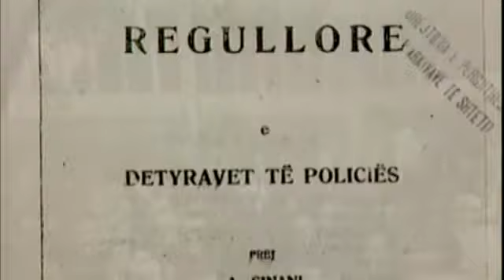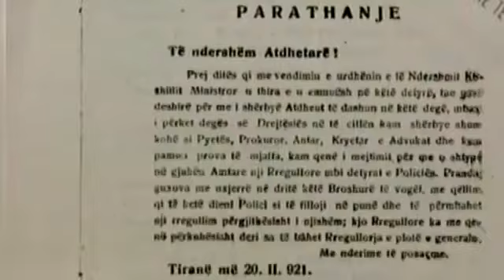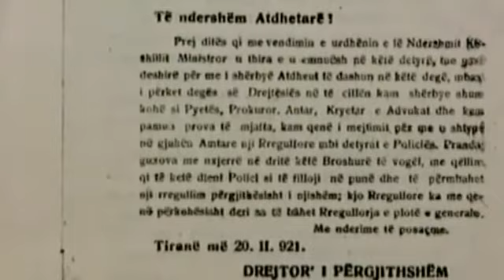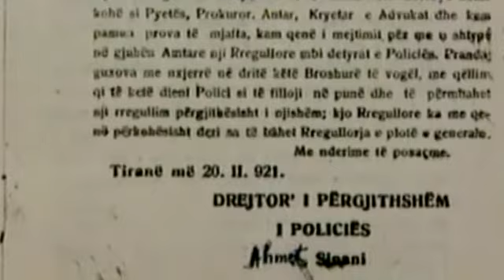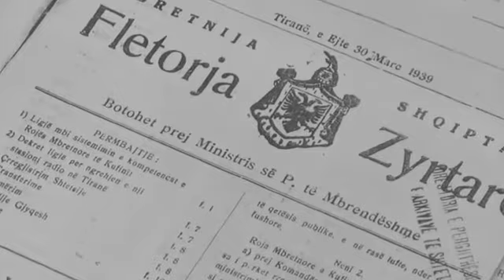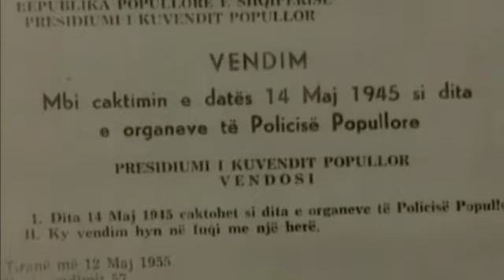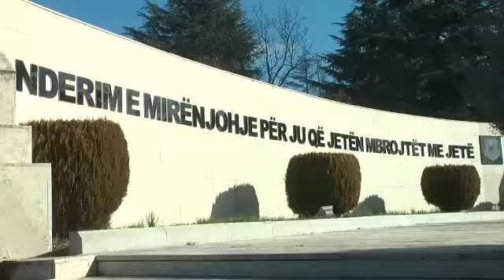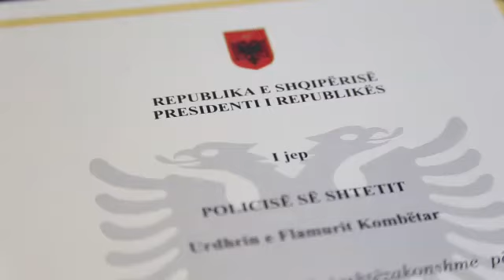Historik i shkurter - 105 vjet, Polici e Shtetit shqiptar. MB. 13.10.18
Historik i shkurter - 105 vjet, Polici e Shtetit shqiptar.

Dokumentar i prodhuar nga Policia e Shtetit.
Janar 2018